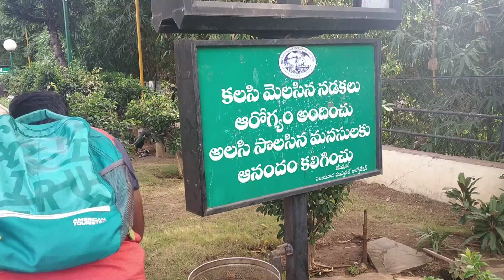Raghavaiah park super visiting place Amaravathi in Vijayawada